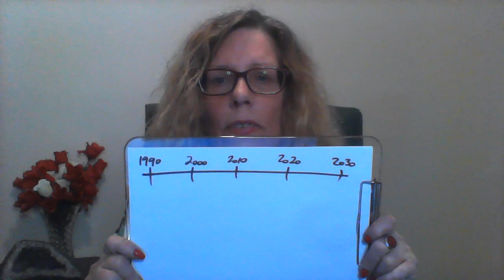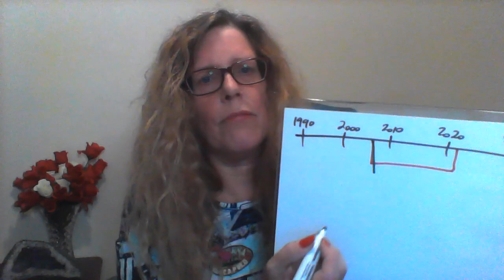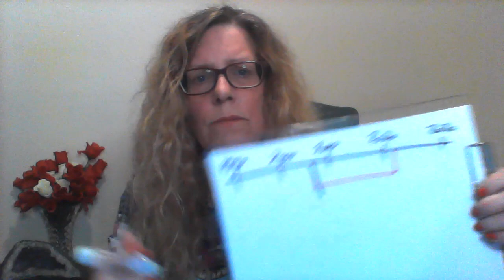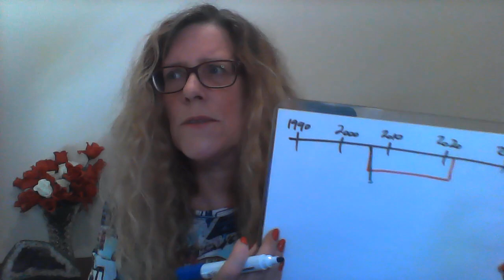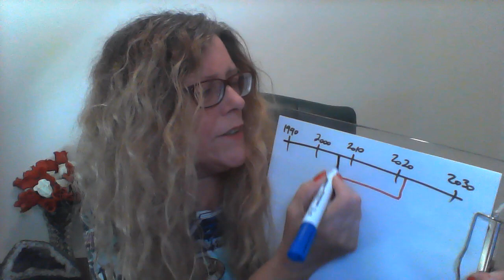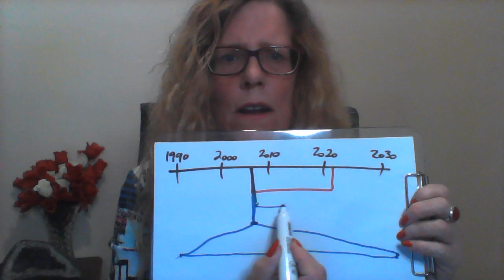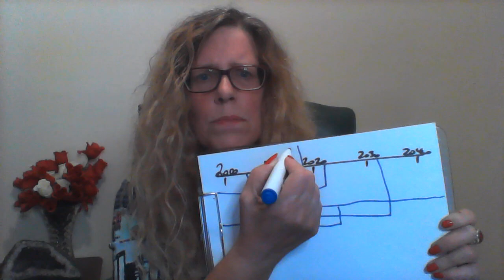QUESTIONS ABOUT HEAVEN - 2 Questions - 30 January 2022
Why hasn't a relative come to visit after their death?
Can we still "pop in" and see relatives even when we reincarnate?

This segment is about YOU and YOUR questions regarding Heaven.